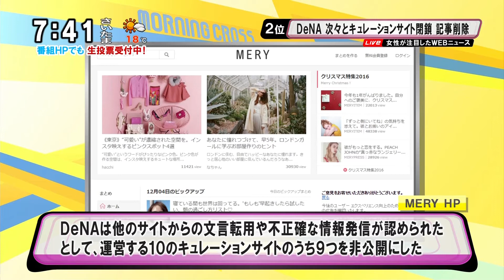DeNA MERYでも記事削除 次々とキュレーションサイト閉鎖 [モーニングCROSS]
2016年12月5日(月) モーニングCROSS - ニュースCROSS
女性が注目したWEBニュースクチコミランキング 2位
【出演】堀潤 / 宮瀬茉祐子 【コメンテーター】駒崎弘樹 / 秦万里子 / 前田裕二

【関連】2016年11月1日(火) モーニングCROSS - ひとこと言いたい！オピニオンCROSS
古田大輔「記事の信用性は」 検索で上位になるWELQの記事～ネットのニュース どうやって見ますか？

【関連】2016年12月6日(火) モーニングCROSS - ニュースCROSS
DeNA MERYも非公開化 キュレーションメディアで記事の削除・非公開化続く

【関連】2016年12月6日(火) モーニングCROSS - ひとこと言いたい！オピニオンCROSS
津田大介「すべてのメディアはビジネスである」 キュレーションメディアの記事削除・非公開化

【関連】2016年12月9日(金) モーニングCROSS - ひとこと言いたい！オピニオンCROSS
野田稔「DeNA事件から見る“メディア”の価値」 キュレーションビジネスはプラットフォームなのかメディアなのか